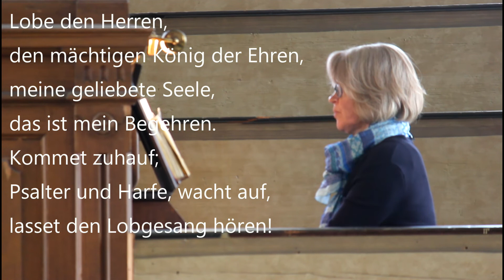Gedankensplitter 3 : Alles gut, oder?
Wird wirklich alles wieder gut? Mit dieser Frage beschäftigt sich Dekan Norbert Heide in seiner heutigen Gedankensplitter-Andacht. Sie kommt aus der Hospitalkirche in Grünberg und von einem ganz besonderen Grabmal auf dem alten Grünberger Friedhof. Musik macht auch diesmal Anja Martine.